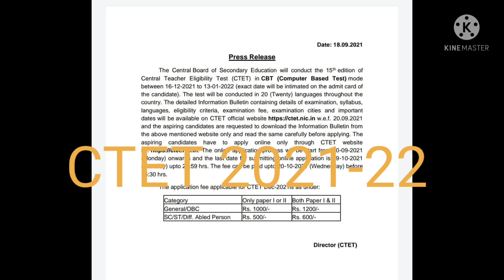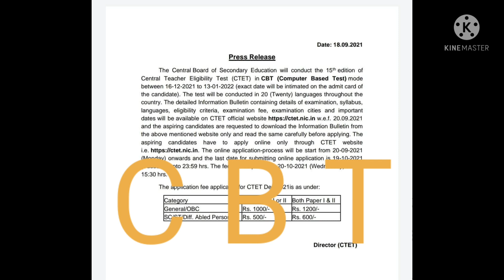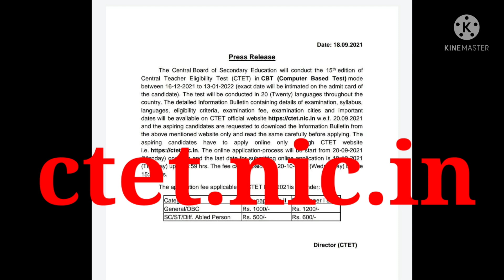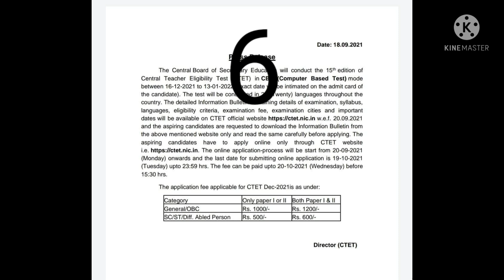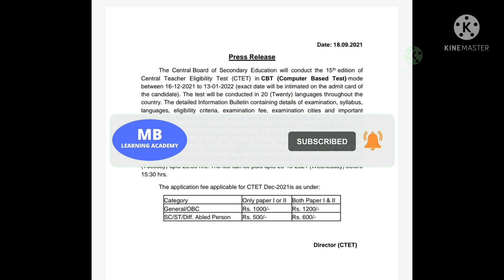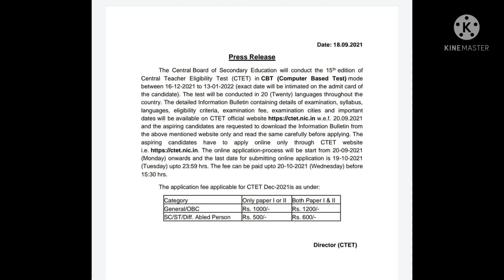CTET 2021 NOTIFICATION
CTET EXAM 2021-22
EXAM FEES